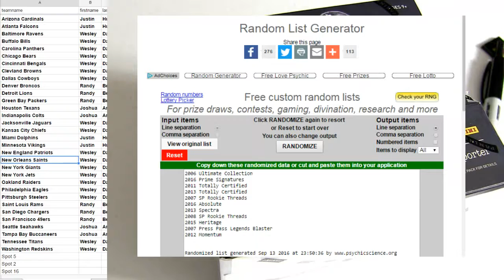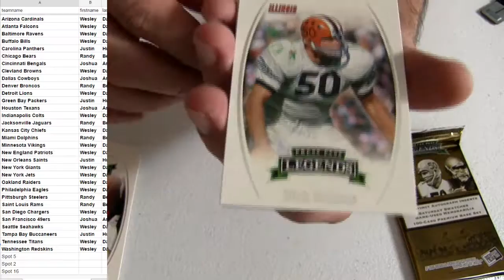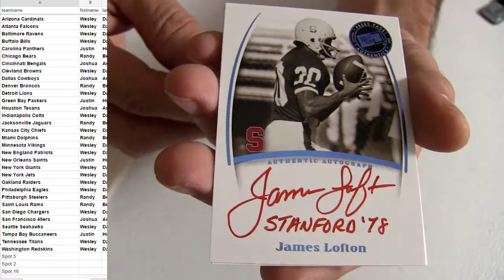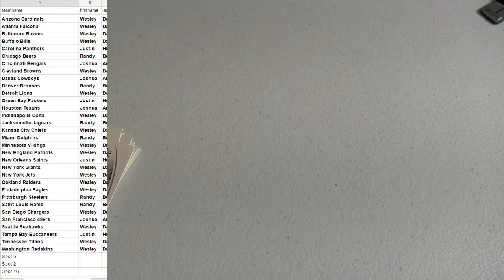NFL Pack #3 2007 Press Pass